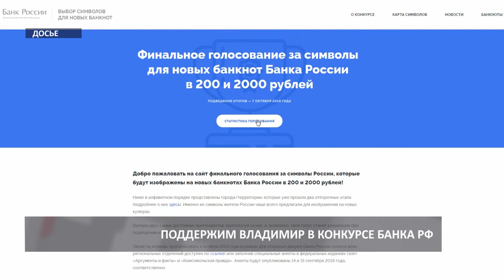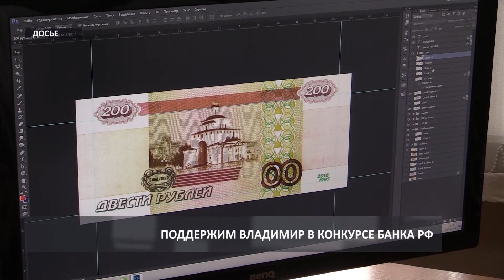2016 09 23 HD Сюжет о банкноте 1